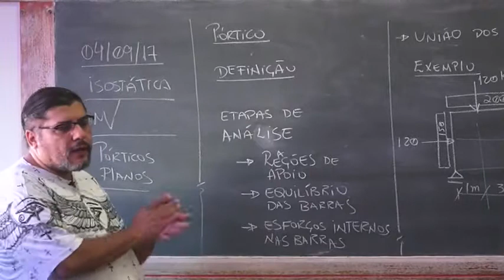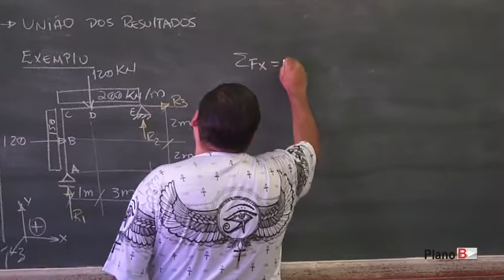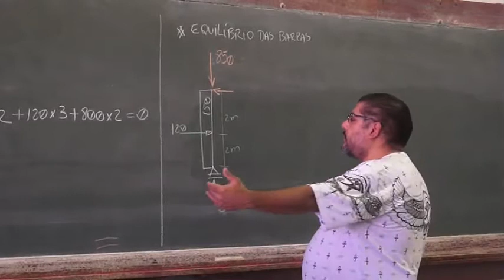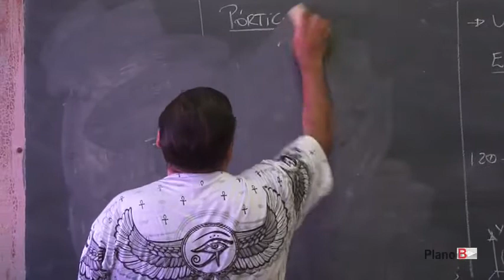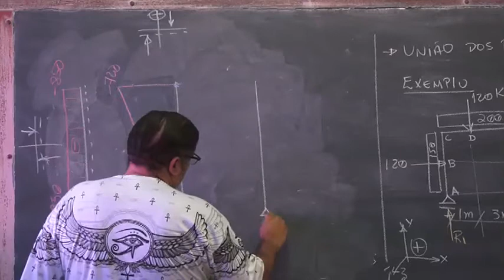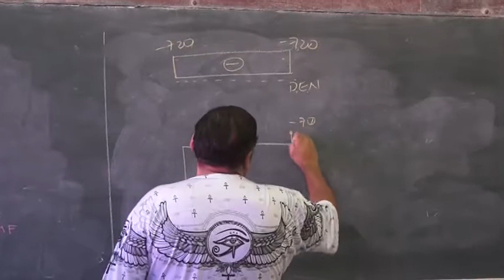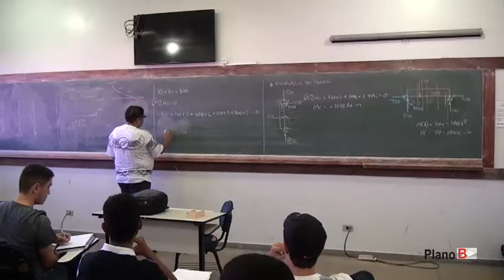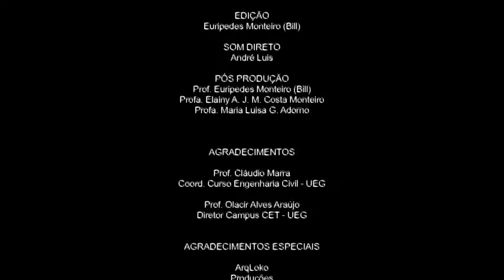ISOSTÁTICA – Pórtico plano - Com Prof. Marcus Vinícius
Plano B - Projeto de Graduação para produção de material de apoio didático (Videoaulas), em parceria com o CINECLUBE - UEG - Universidade Estadual de Goiás - Aula ministrada pelo Prof. Dr. Marcus Vinícius em 04/09/2017